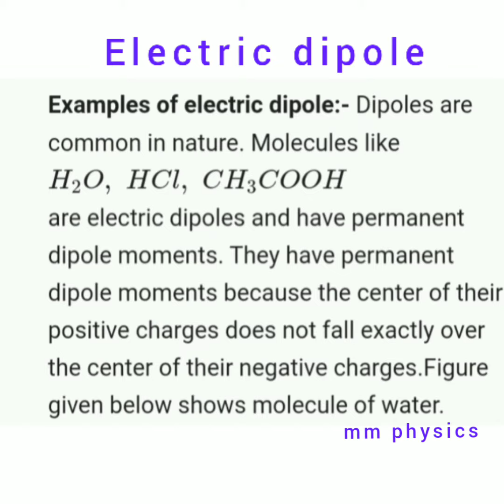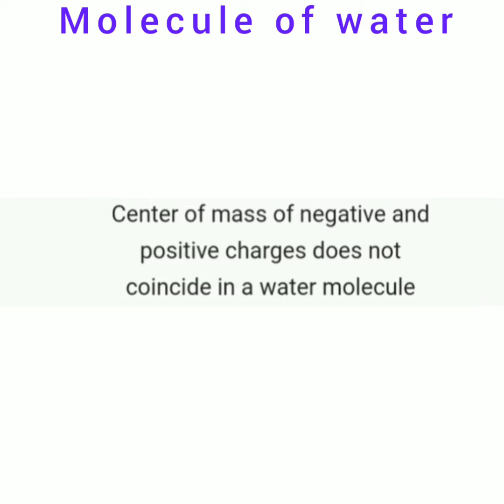Electric dipole - water molecule